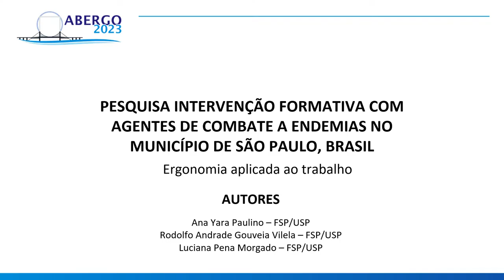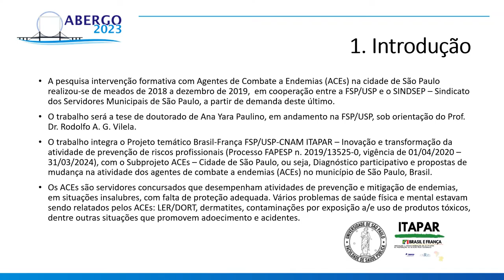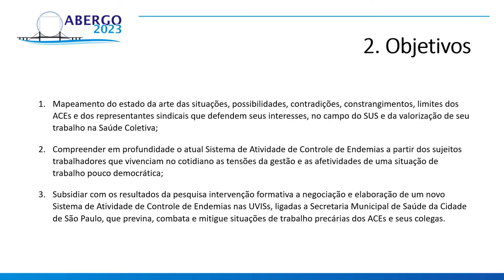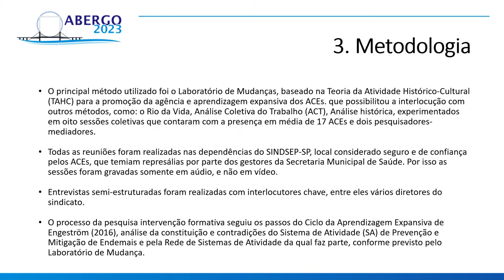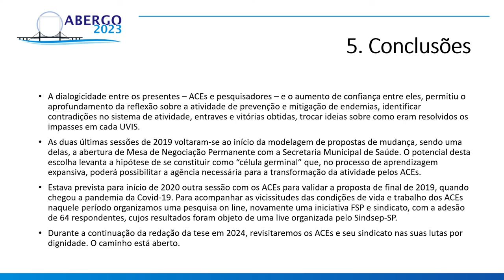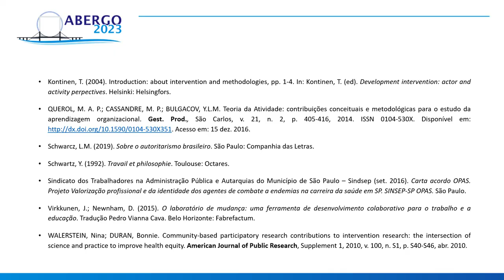PESQUISA INTERVENÇÃO FORMATIVA COM AGENTES DE COMBATE A ENDEMIAS NO MUNICÍPIO DE SÃO PAULO, BRASIL